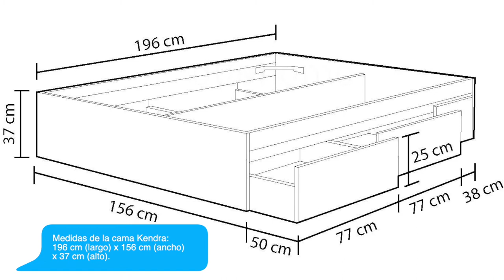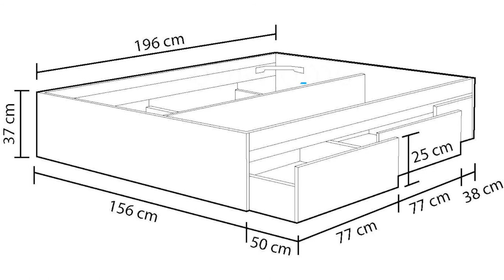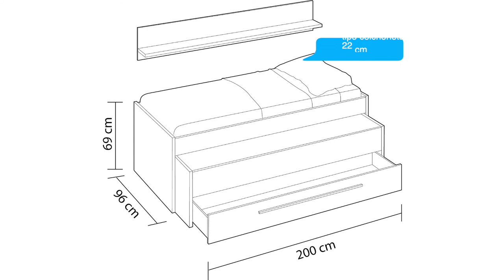😱LAS MEJORES 💪CAMAS 🛏 AMAZON😱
Aquí está el Top 5 de las mejores camas en AMAZON
Escribe en los comentarios, ¿cuál fue tu cama favorita?

👇🏼 Abajo encuentras los enlaces en donde podrás ver todos los detalles de cada una de las camas del Top 5: precios, tamaños, materiales, rellenos, formas, colores y diseños.

Zinus Suzanne Somier

Habitdesign 006088BO

Habitdesign 0A7438Y

Aingoo Cama de Metal

Cama para niños pequeños